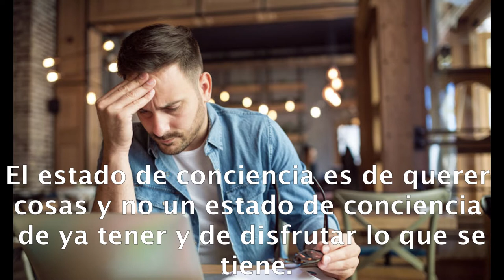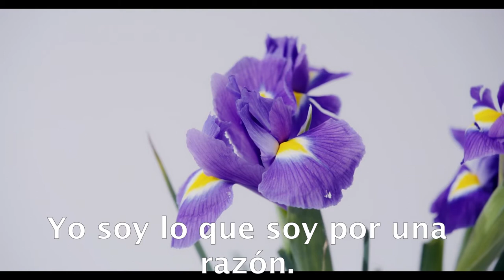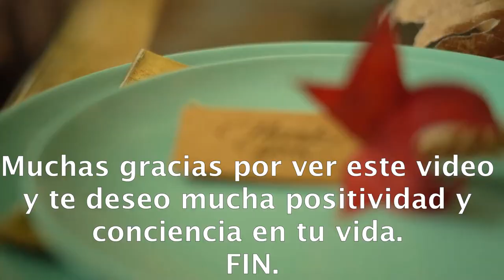12 AFIRMACIONES POSITIVAS LLENAS DE ABUNDANCIA #26.- raúl pipaon ibañez - goldenphi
Te invito a que te subscribas. Muchas gracias.
Aqui el texto en castellano:
Muchos en la sociedad viven en la carencia, piensan que la vida es dura y se sienten que nada es suficiente. El estado de conciencia es de querer cosas y no un estado de conciencia de ya tener y de disfrutar lo que se tiene. Para atraer lo que se necesita tampoco es necesario que sea dificil. Tan solo se tiene que soltar lo que no se necesita para permitir entrar lo que sí se necesita. Repetir afirmaciones positivas para el subsconsciente puede ayudar a vivir una vida en abundancia y dejar atrás los pensamientos de carencia y de inferioridad. Las 12 afirmaciones positivas son: Yo soy lo que soy por una razón. No insistencia, no resistencia. Yo soy indestructible desde mi profundo ser. Todo lo que necesito me viene en el momento correcto, no me perdere nada. La vida es mia, nadie puede vivirla por mi. Yo soy una expresión de la naturaleza. Pasado y futuro son una ilusión: Solo existe el presente. Siempre tengo todo lo que necesito. Soy incondicionalmente apoyado y amado por la creación. Doy y recibo amor compasión y alegría. Mi vida es una sincronistica orquestra. Siempre tengo la libertad de elegir. FIN.